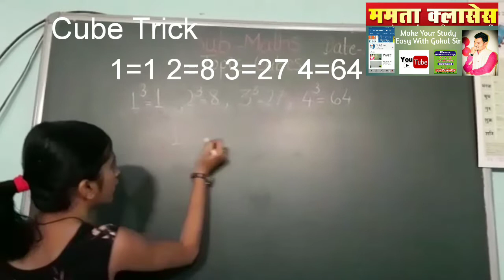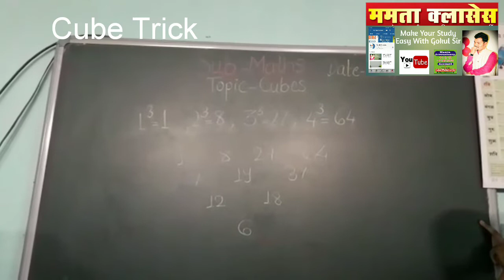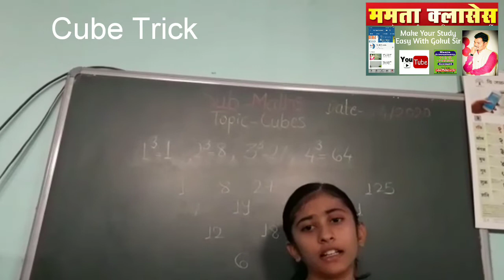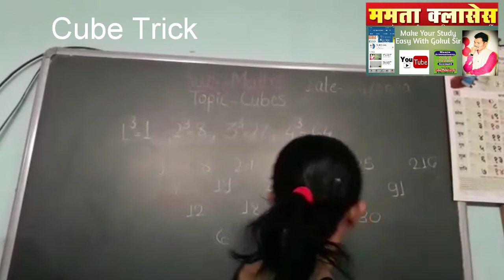Cube Short Tricks in hindi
This is magical Cube Trick by this cute girl